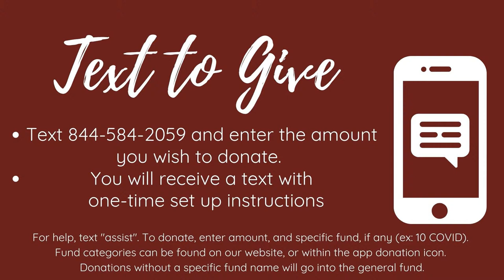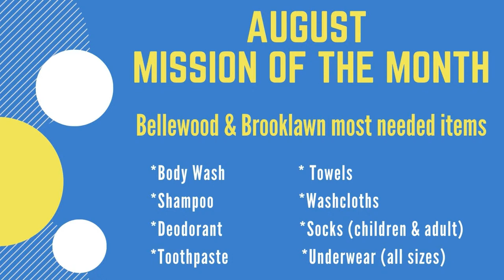August 14, 2022: Sunday Worship | sermon by Rev. Steve Jester - "In Focus"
The Tenth Sunday after Pentecost – August 14, 2022
Worship at 10 a.m.